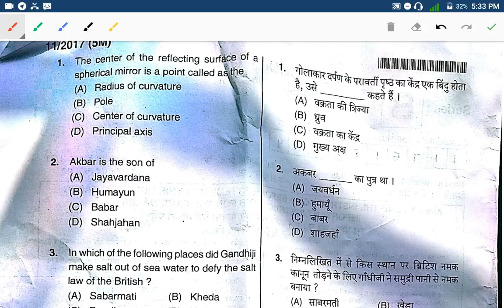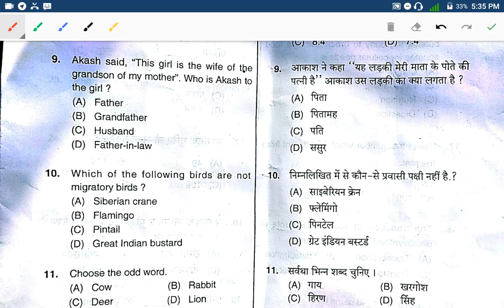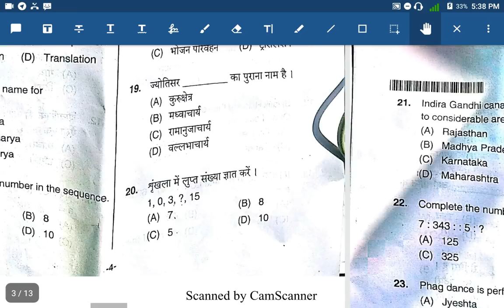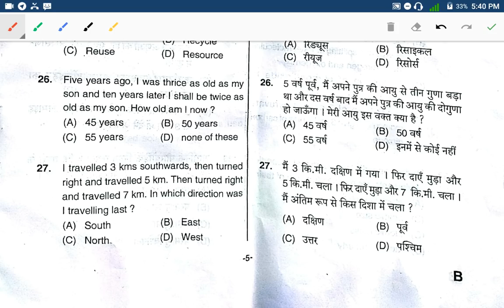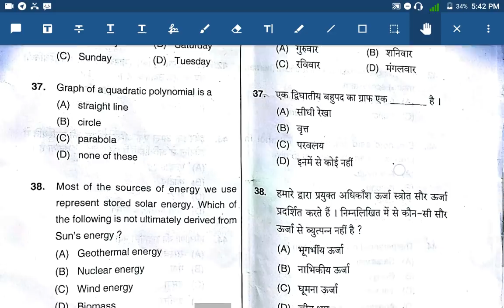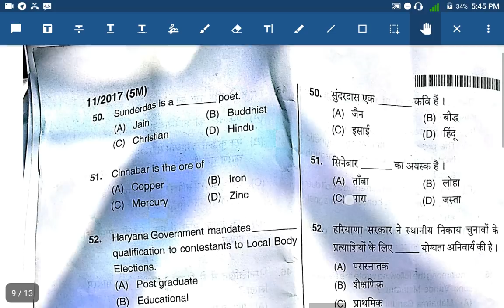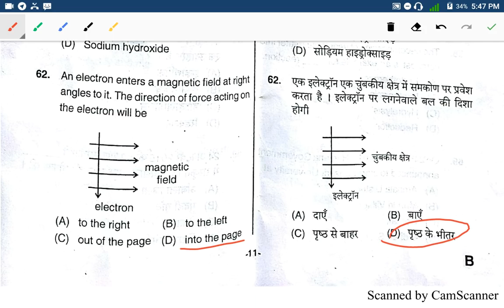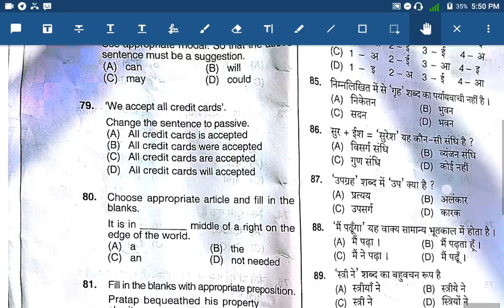Hssc lab attendant Previous Year question paper 14.10.2018 हरियाणा लैब attendant का पुराना पेपर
haryana lab attendant answer key 2018
haryana lab attendant answer key shift 1
haryana lab attendant answer key shift 2

video by
mukesh bharatiya